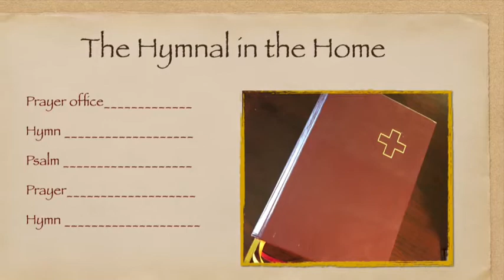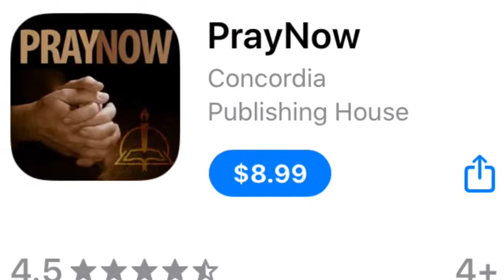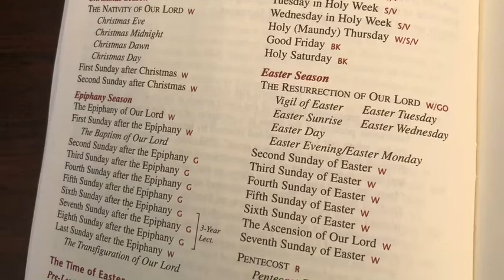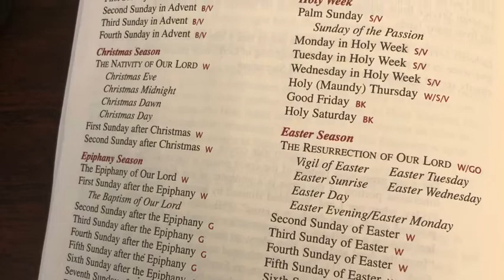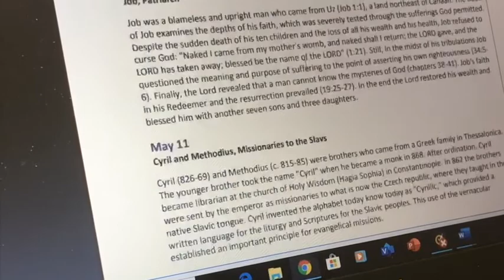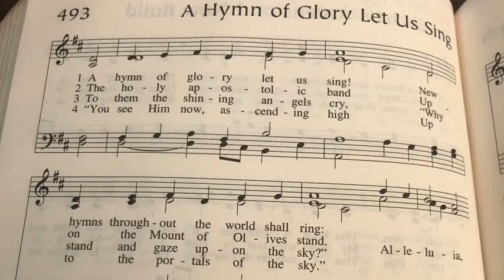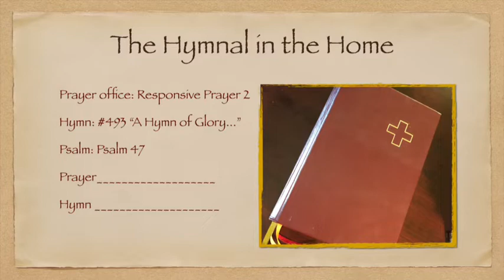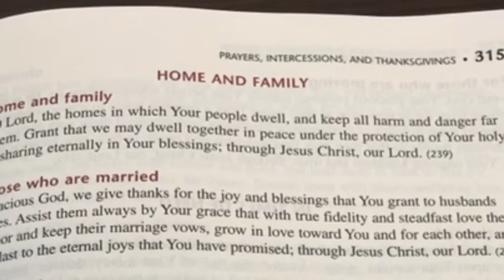Hymnal in the Home: Part 5